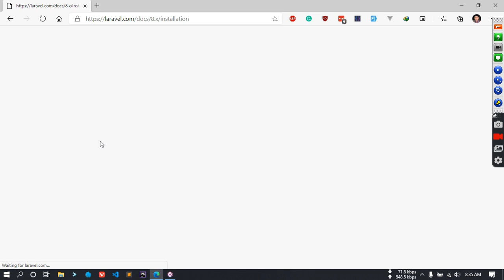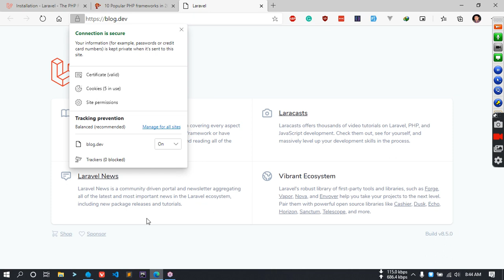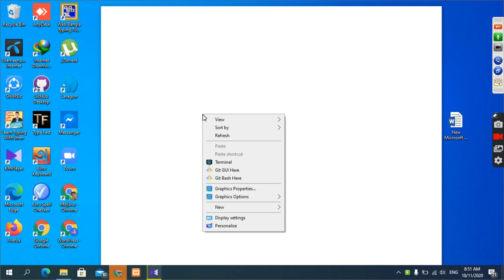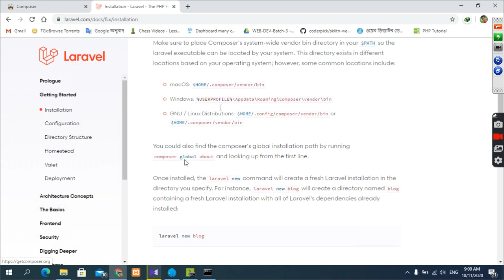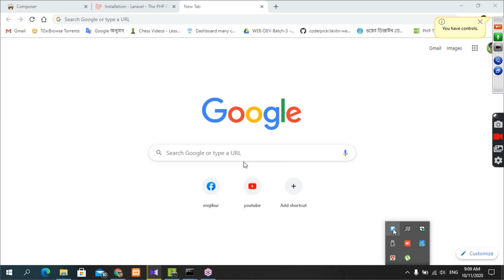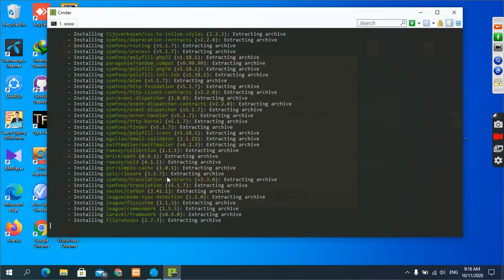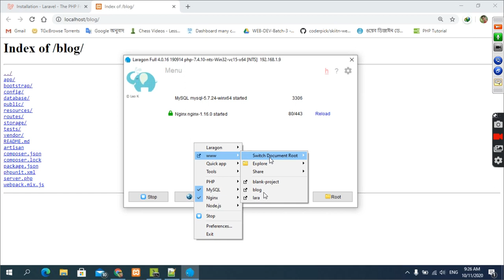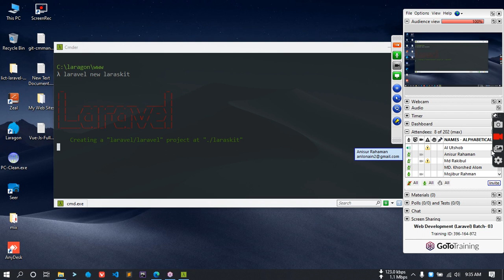Laravel 8 Beginner to Advance Full Course Part-1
Laravel is a PHP web application framework with expressive, elegant syntax. We've already laid the foundation — freeing you to create without sweating the ...